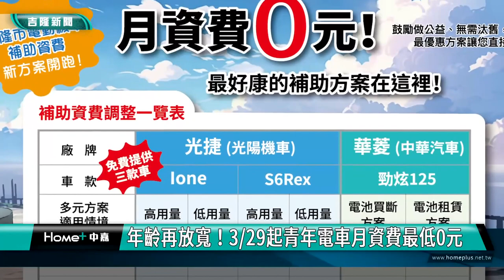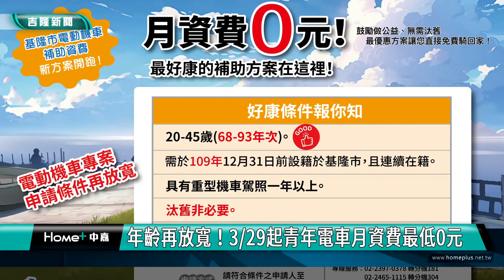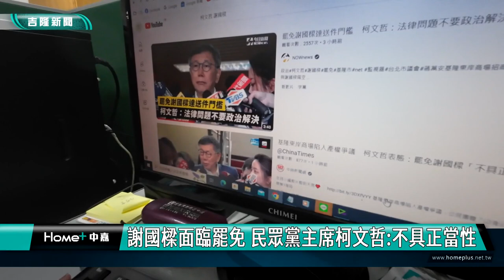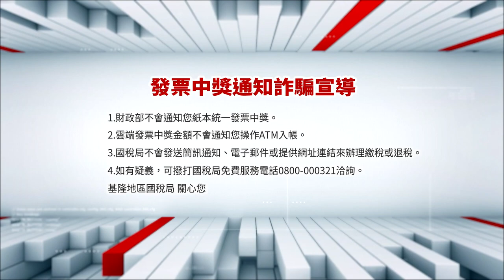中嘉新聞1130318 基隆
00:20 海軍敦睦遠航艦隊到基隆港 開放參觀萬頭鑽動
05:28 年齡再放寬！3/29起青年電動機車月資費最低0元
08:54 北台四縣市合作平台-修補社會安全網 基北北桃共提兒童保護
18:15 謝國樑面臨罷免 民眾黨主席柯文哲:不具正當性/蔣萬安 張善政:就事論事 不需要過多政治操作
19:40 運動身體好!體育季開跑 暖暖健走千人參加
24:46 伊甸基隆區25週年慶 童子瑋肯定耕耘感謝付出

臉書追起來
Home 中嘉- 吉隆有線電視

趣聞不漏接
吉隆官網(中嘉新聞)

喜歡看電視?